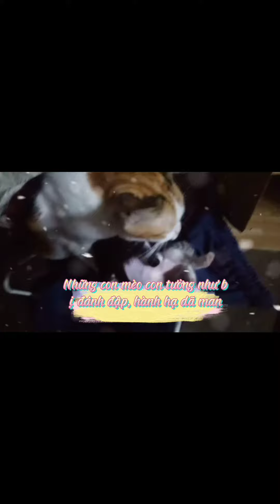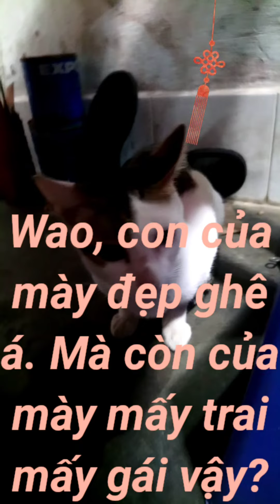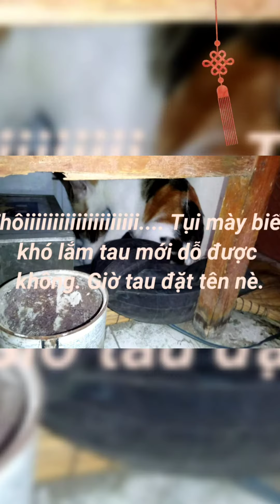Vlog 96: NGÀY KHÔNG VUI CỦA CHOCOLATE ( PHIM BUỒN )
Sắp tới sẽ có những phim buồn nha
© Bản quyền thuộc về Gia đình mèo ta 💓
® Xin không Reup dưới mọi hình thức